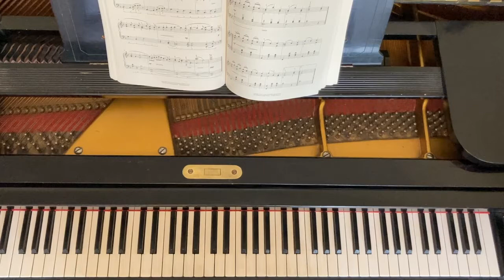Samuel Maykapar: Quiet Morning